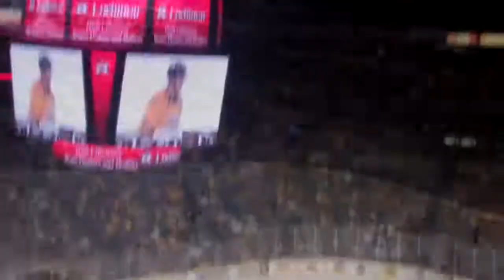hockey game.mp4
predators hockey game in Nashville TN